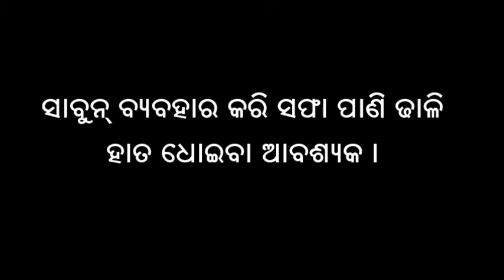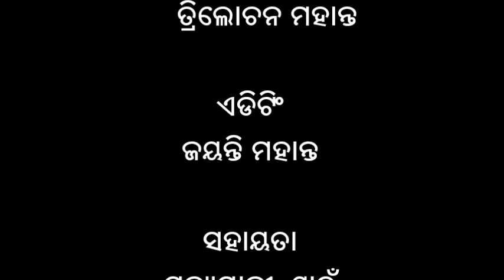Benefits of hand washing with soap(UPAVAN)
This video highlights to sensitize people on benefits of handwashing with soap and demonstrate steps in handwashing with soap during critical times in a day.